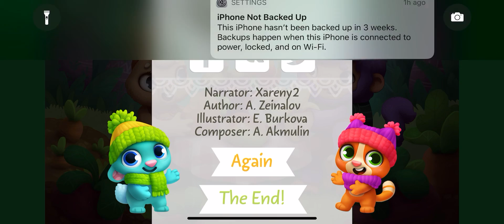December 5, 2019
A Monkey Manners Tale, read by Xareny, dedicated to Iliana